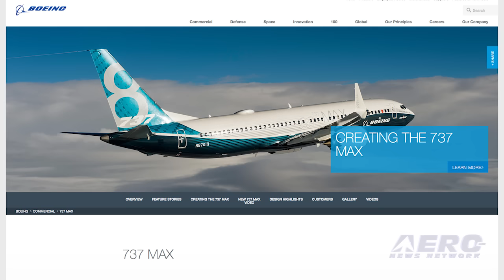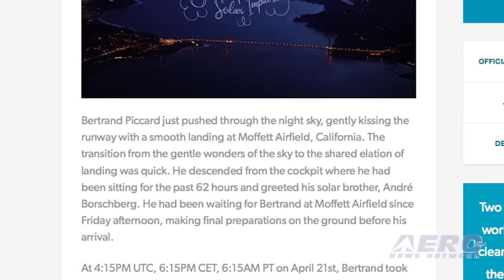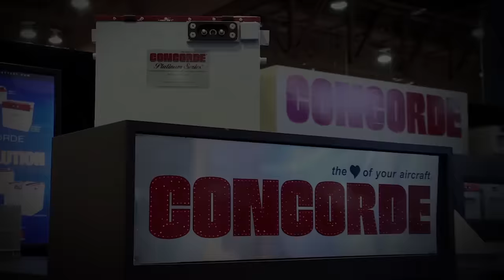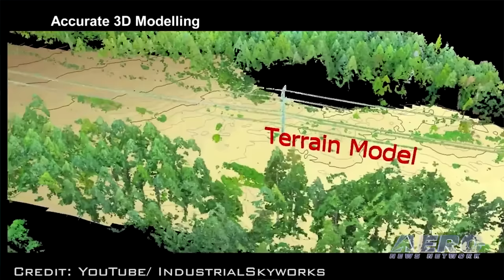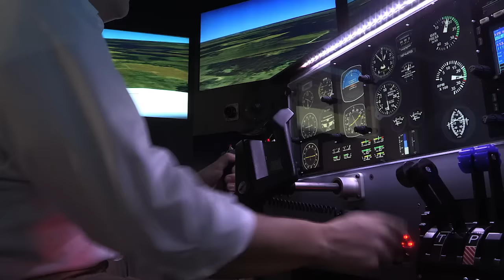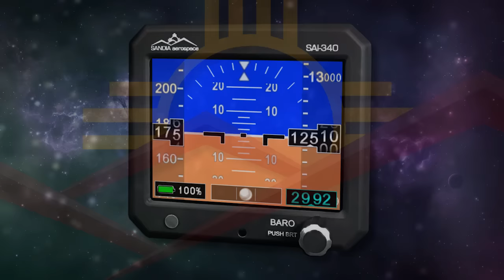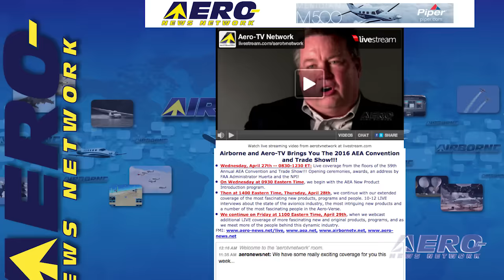Airborne 04.25.16: Solar Impulse 2 in USA, New 737 MAX?, ANN/AEA 2016 Live Schedule!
Also: Night Commercial UAV Flights, XTI Aircraft, VFA 115, Lockheed Martin LM-100J, Allegiant Pilot Discrimination?, Jepp Flitedeck

It could be said that competition begets innovation, and that seems to be the case with Boeing. It’s reported that Boeing is considering a 150 seat version of its new 737 MAX airplane in light of competition from Bombardier's CSeries airliners. The airplane, which for now the company is calling the 737 MAX 7X, would have a significantly longer range and carry more passengers than the 126-seat model currently in development. It’s reported that Boeing offered steep discounts to United Airlines on the 737 MAX to win their business. It had always been known that crossing the Pacific Ocean would be one of the most difficult parts of the around the world journey by the solar powered, Solar Impulse 2 airplane. With a careful balance of solar power combined with storage batteries, this unique experimental airplane set out to prove that through sun provided electric energy, the globe could be circumnavigated. The three-day flight from Hawaii to the U.S. mainland concluded with its landing on Saturday at 11:45 PM Western time at Moffett Field in Mountain View, California. The ANN crew is packed up and heading out to bring you the latest news from the Aircraft Electronics Association Annual Convention being held this week in Orlando Florida. And at this event, were not only bringing the news to you through our normal channels, we are also bringing it to you live! On Wednesday, April 27th, live coverage from the floors of the 59th Annual AEA Convention and Trade Show runs from 8:30 AM until 12:15 PM Eastern time.  At approximately 9:15 AM Eastern Time, during this block of broadcast time, our New Product Introduction program begins. Then at 2:00 PM Eastern Time, on Thursday, April 28th, we continue with our extended coverage of the most fascinating new products, programs and people. There’ll be 10 to 12 LIVE interviews about the state of the avionics industry, the most intriguing new products, and a number of the most fascinating people in the Aero-Verse. We continue on Friday, April 29 at 11:00 AM Eastern Time, when we webcast additional LIVE coverage of more fascinating new and original products and programs. All this -- and MORE in today's episode of Airborne!!!

Airborne 04.25.16 is chock full of info in this Daily News Episode, Monday, April 25th, 2016... Presented by Aero-TV veteran videographer and Airborne Hosts Brianne Cross and Christopher Odom, and supported by ANN CEO/Editor-In-Chief Jim Campbell, Chief Videographer Nathan Cremisino, and Aero-Journalists Tom Patton, and Earl Downs, this episode covers:

Boeing Reportedly Mulls News Variant Of 737 MAX
Solar Impulse 2 Lands In USA!
FAA Grants First Approval For Night Commercial UAV Flights
ANN/AEA 2016 Live Schedule!
XTI Aircraft Exceeds $1 Million In Equity Crowdfunding Investments
VFA 115 Hones Close Air Support Skills With Australian Defense Force
First Lockheed Martin LM-100J Reaches Production Milestones
Former Allegiant Pilot Claims Age Discrimination In Lawsuit
Jeppesen Enhances Mobile Flitedeck Capabilities